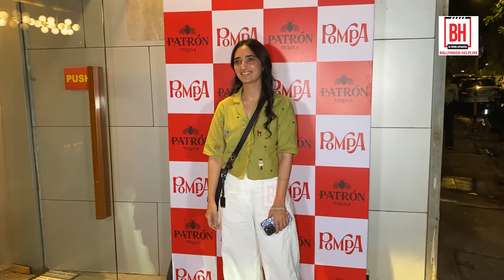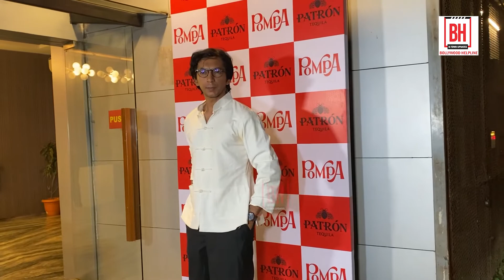Star Studded Evening With Patron To Embrace The Cinco De May Cheer